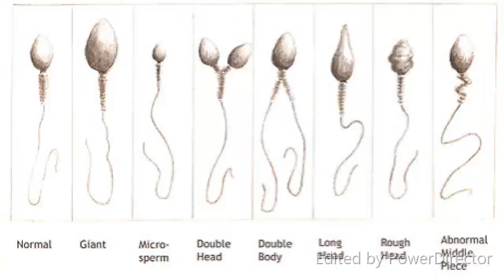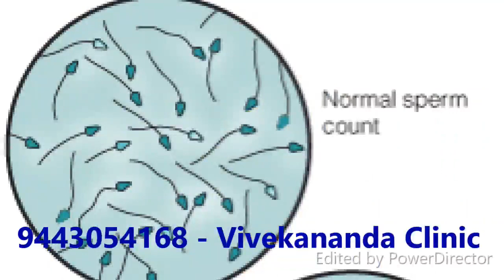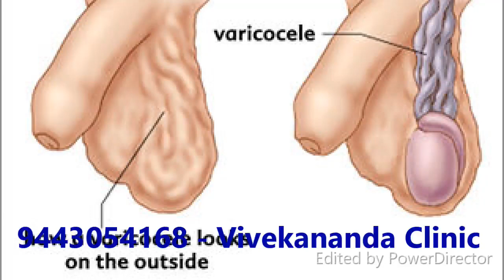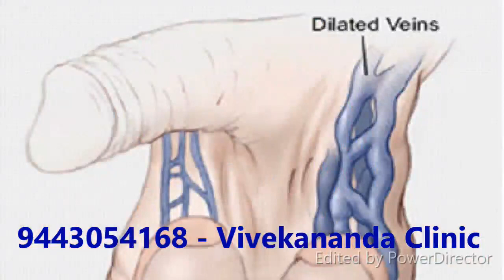விந்தணுக்கள் குறைபாடு உள்ளதா தீர்வு இதோ– Low Sperm Count, Oilgospermia, Azoospermia,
விந்தணுக்கள் குறைதல் அல்லது இல்லாமல் போதல் சிறப்பு சிகிச்சை – Low Sperm Count, Oilgospermia, Azoospermia, Specialist Treatment
ஆண்களின் விந்தில் உயிரனுக்களின் அளவு (Sperm count) குழந்தை உருவாக்கத்தைத் தீர்மானிக்கும் முக்கிய காரணிகளில் ஒன்றாகும். இந்த விந்தணுக்கள் ஆண்களின் விதைகளிலே உற்பத்தி செய்யப்பட்டு மற்றைய பல சுரப்பிகளின் சுரப்புகளோடு சேர்ந்து விந்து நீராக (Seminal fluid) வெளியேறும்.

விந்தணுக்களின் உற்பத்தியிலே பாதிப்பு ஏற்பட்டாலும் மற்றைய சுரப்பிகள் சாதாரணமான முறையிலே செயல்படுவதால் உடலுறவின் போது அவர்களுக்கு விந்து நீர்  வெளியேறலாம். அனைவரின் விந்துகளிலும் விந்தனுக்களின் அளவு தேவையான அளவு இருக்கும் என்றில்லை.

ஆகவே திருமணத்திற்கு முன்போ, குழந்தை உருவாவதில் தாமதம் ஏற்பட்டாலோ ஆண்களின் விந்து நீர் சோதிக்கப்பட்டு அதிலே உள்ள விந்தனுக்களின் வீரியத் தன்மை  கணக்கடுக்கப் பட வேண்டும்.

விந்தனுக்களின் வீரியத்தன்மை முக்கியமாக மூன்று விதங்களில் இருக்கவேண்டும்.

1.விந்தனுக்களின் எண்ணிக்கை – Sperm Count
சாதாரணமாக 1மில்லி லிட்டர் விந்து நீரில் 20 மில்லியன் விந்தணுக்கள் இருக்க வேண்டும்

2.விந்தனுக்களின் முன்னோக்கி செல்லும் தன்மை -Active Motile
மொத்தமாக உள்ள விந்தனுக்களில் .குறைந்தது 50 சதவீதமானவை முன்னோக்கி செல்லும் தன்மையைக் கொண்டிருக்க வேண்டும்

3.விந்தனுக்களின் உருவ அமைப்பு -Morphology
மொத்த எண்ணிக்கையில் குறைந்தது 30 சதவீதமானவை சரியான உருவ அமைப்பில் இருக்க வேண்டும்
அதோடு ஒரு தடவையில் வெளியேறும் விந்து நீரின் அளவு 2 மில்லி லீட்டருக்குக் குறையாமல் இருக்க வேண்டும்.

இவ்வாறு மேலே சொன்ன நிலையில் உள்ள விந்தனுக்களே கருத்தரித்தலுக்கு மிகவும் பொருத்தமானவையாக கருத்தப்படும்.

விந்தனுக்களின் எண்ணிக்கை குறைதல் - Oligospermia
விந்தனுக்களின் எண்ணிக்கை குறைதல் ஒலிகோ ஸ்பெர்மியா (Oligospermia)எனப்படும். இவர்களுக்கு கருத்தரிக்கும் சந்தர்ப்பம் இருந்தாலும் அது குறைவாகவே இருக்கும். முறையான சிகிச்சை பலனலிக்கும்.

விந்தனுக்களே இல்லாமல் இருத்தல் - Azoospermia
விந்து நீரில் சிலருக்கு விந்தனுக்களே இல்லாமல் இருக்கலாம். இது  Azoospermia  எனப்படும். இவர்களுக்கு கருத்தரித்தலை ஏற்படுத்த முடியாது. சில நோய்களால் விந்தனுக்கள் முற்றும் இல்லாமல் போகும் நிலை ஏற்பட்டிருக்கலாம். அந்த நோயை கண்டுபிடித்து சரி செய்தால் விந்து உற்பத்தி ஏற்பட்டு
கருத்தரித்தல் நடைபெறலாம். இது ஒரு சிலருக்கே சாத்தியம்.

எனவே விந்தனு குறைபாடு உள்ளவர்கள் தயங்காமல் மருத்துவரை அனுகி தாமதமின்றி மருத்துவ ஆலோசனை பெற்று சிகிச்சை மேற்கொண்டால் குழந்தை பேறு பெறலாம்

மேலும் ஆலோசனை மற்றும் சிகிச்சைக்கு மருத்துவரை தொடர்பு கொள்ளவும்

விவேகானந்தா கிளினிக்

மருத்துவர்.த.செந்தில் குமார். B.H.M.S., M.D(Alt Med).,M.phil(Psy)
பட்டதாரி மருத்துவர் & உளவியல் ஆலோசகர்

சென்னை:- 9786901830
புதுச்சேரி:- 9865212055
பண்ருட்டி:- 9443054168